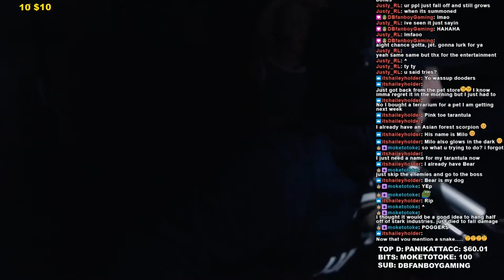CHANCE_805 RAGE COMPILATION #25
Rage Compilation
Fortnite Rage Compilation